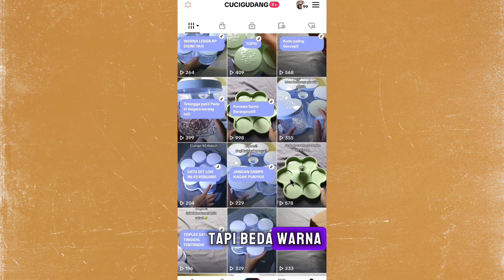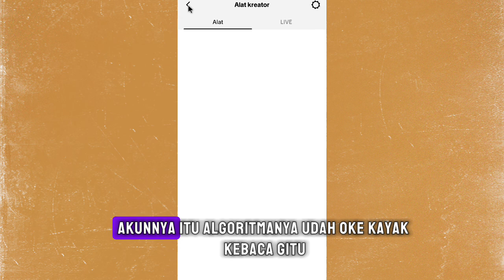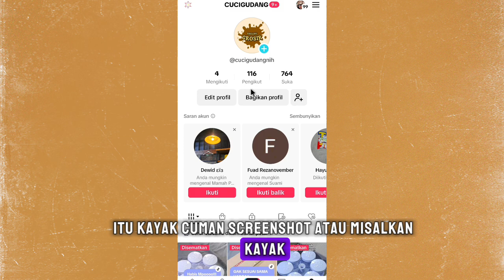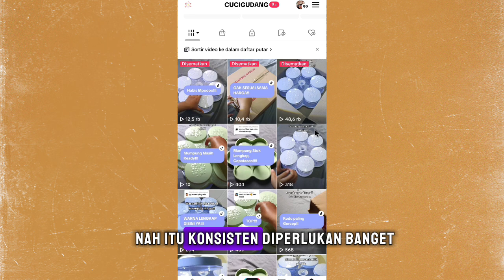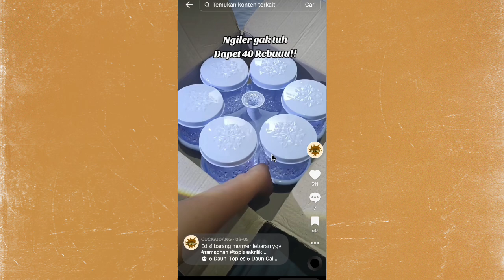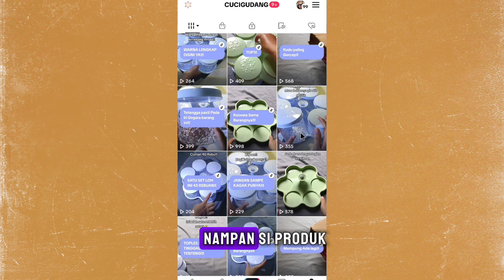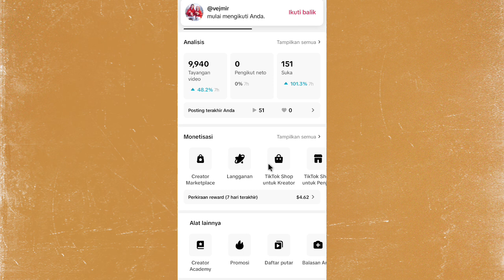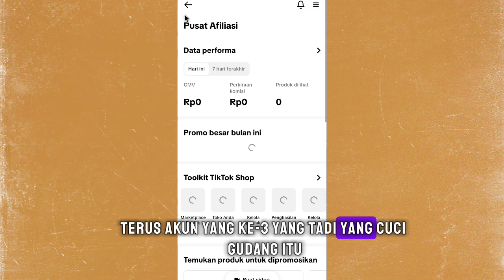CARA AKU NGEMBANGIN AKUN FOLLOWERS RATUSAN TAPI LANGSUNG JEBOL ORDERAN ✅ LUMAYAN KOMISI JUTAAN !!